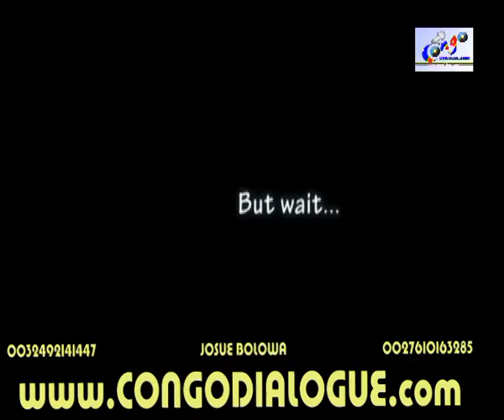JOHNNY LUTONDO SORT DU SILENCE ET DONNE DES RÉVÉLATIONS TERRIBLE